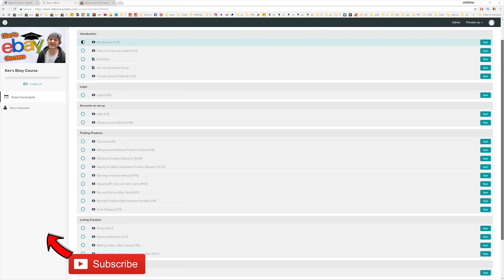Mamba X Traxxas TRX-4 Crawl/Bash - What Happened?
My Gear
Cameras Canon 70d, sony RX100,  Samsung Galaxy s7, s9, gopro hero 6, hero 5 session,
PC: i9 64gb 1080ti 3x M.2ssd    Premiere pro cc